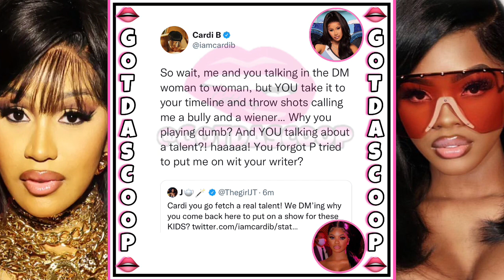Cardi B Starts BEEF With JT From The City Girls.